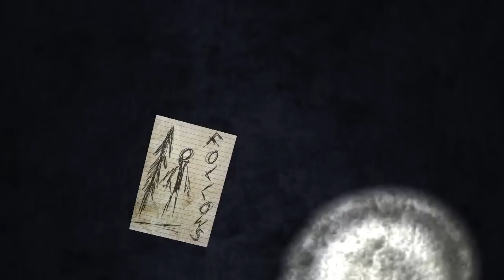Let's Play Slender With Darnell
Darnell has temporarily wandered off of Azeroth and has found himself on the wrong side of the fence in the hit indie freeware game, Slender.

Slender is a short, experimental horror game in which you must travel into a dark woods at night, with a simple goal: Find 8 pages that are scattered across the woods.  But as you are looking for them, you are being stalked by an entity that grows more persistent and relentless as each page is collected, an entity that you cannot even look at for long, let alone fight. Your only hope is to collect all 8 pages before it catches you...